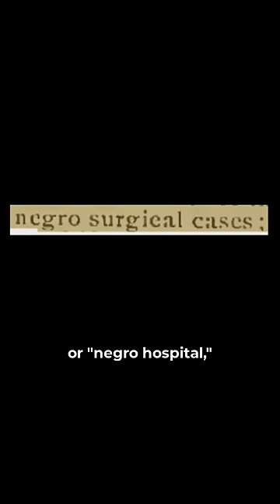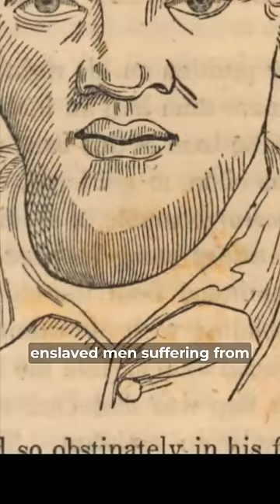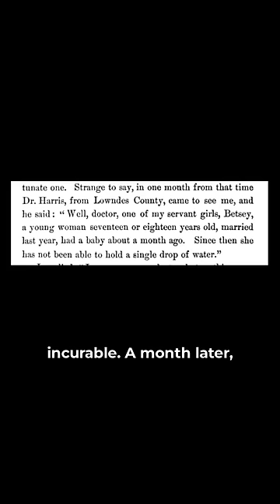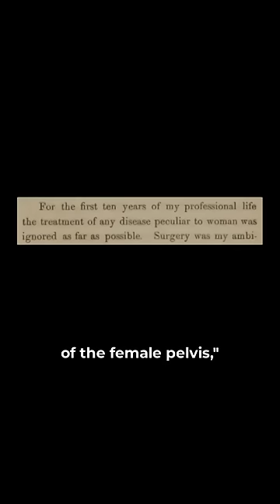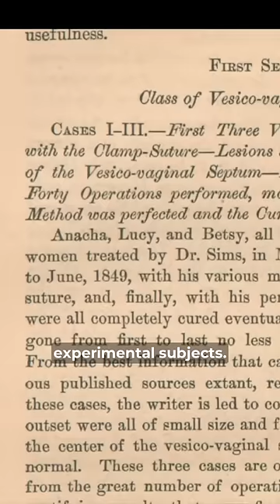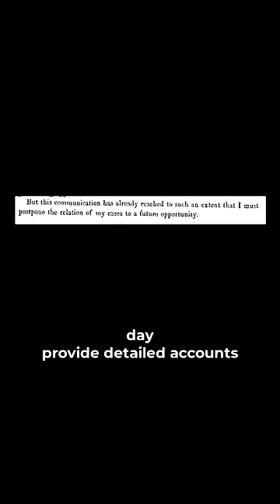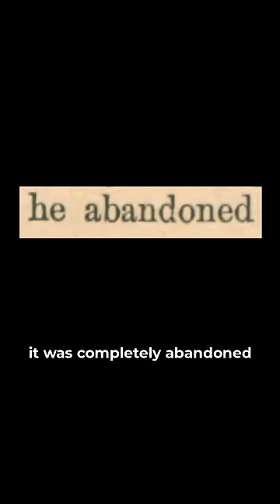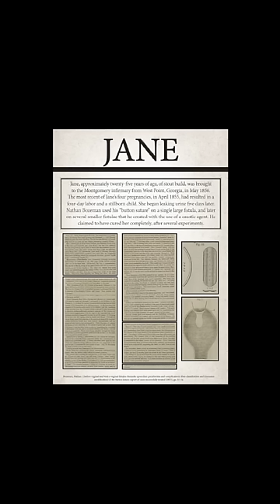The Unknown Experimental Subjects of J. Marion Sims and Nathan Bozeman - Introduction